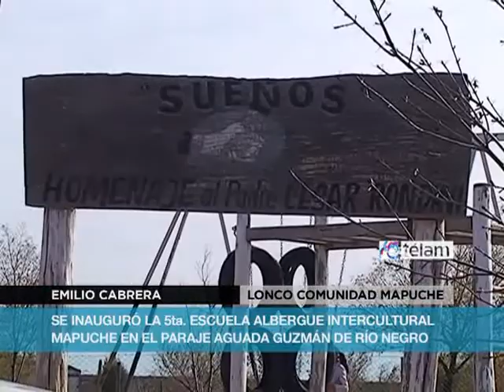Nueva escuela multicultural mapuche en la provincia de Río Negro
Los 19 alumnos de la Escuela Albergue 194 de Aguada Guzmán, en plena meseta rionegrina a 280 km del Alto Valle, ya reciben formación en la cultura y lengua mapuches, de la que son parte la mayoría de ellos.
Con este establecimiento suman 5 en Río Negro las escuelas que tienen la modalidad intercultural mapuche.
En el acto de lanzamiento estuvo presente el Gobernador Alberto Weretilneck, el ministro de Educación de Río Negro Marcelo Mango, el de Desarrollo Social Ernesto Paillalef y el de Gobierno Luis Di Giacomo, entre otros funcionarios además de la comunidad del paraje, que celebró la recuperación formal de su lengua y cultura.